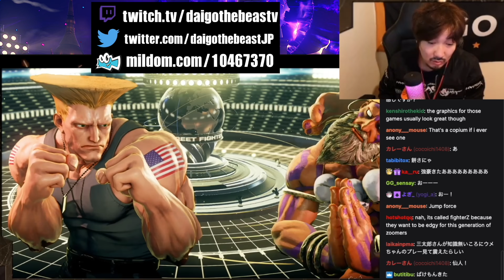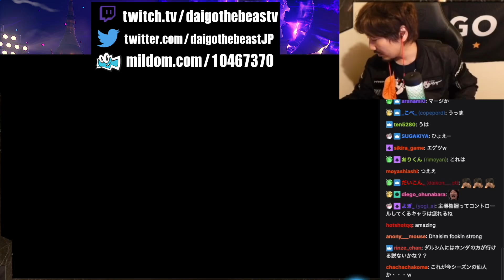【神々の戦い】深夜突然始まった匠同士の戦い「おっ、餅さんか・・・」【スト5・格ゲー・梅原大吾】